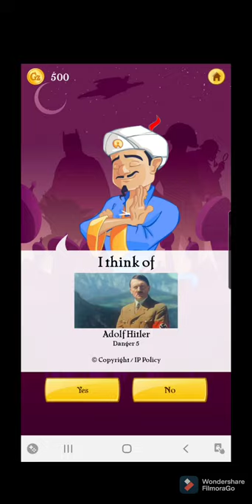Can Akinator guess Austrian Painter